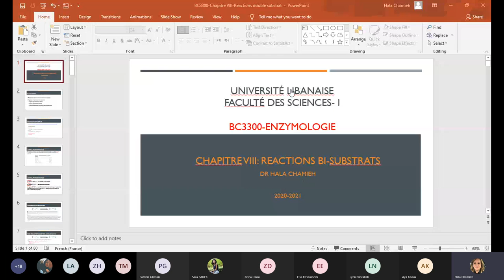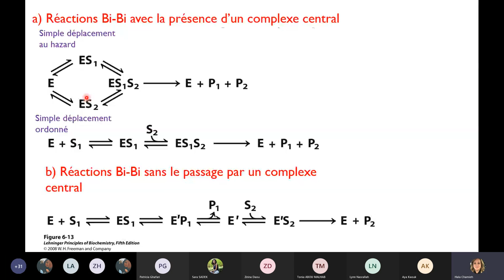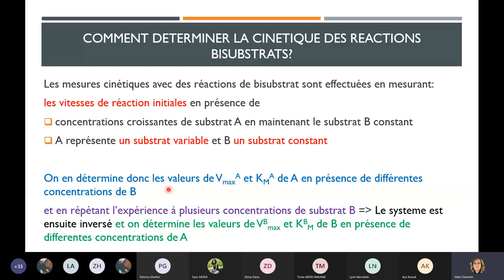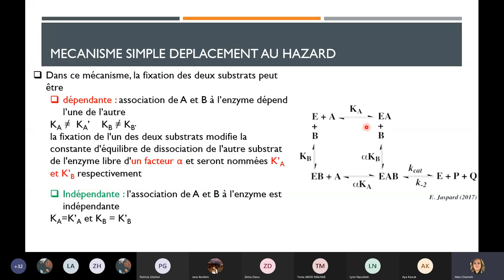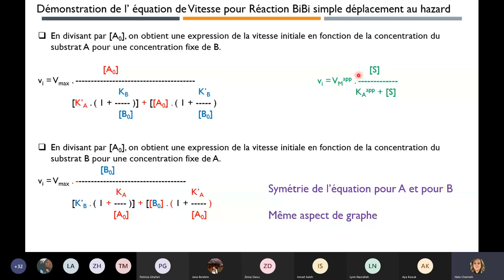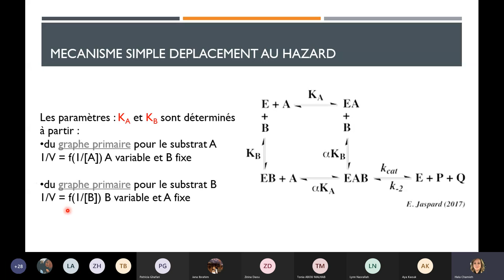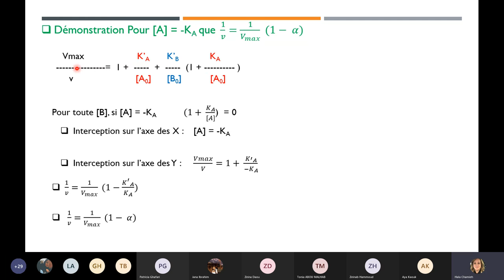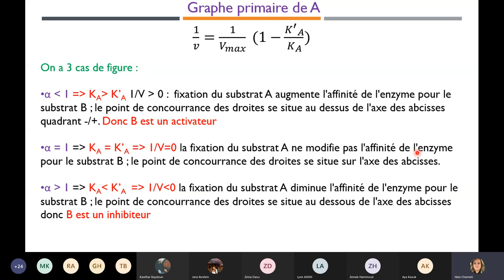chp 8 bisubstrat